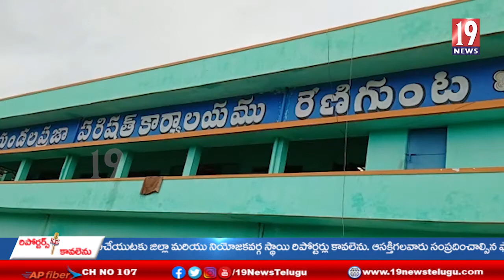చిత్తూరు జిల్లా మండల పరిషత్ కార్యాలయం లో పదవి బాధ్యతలు స్వీకరించిన రేణిగుంట ఎంపీపీ హరినాధ్ రెడ్డి